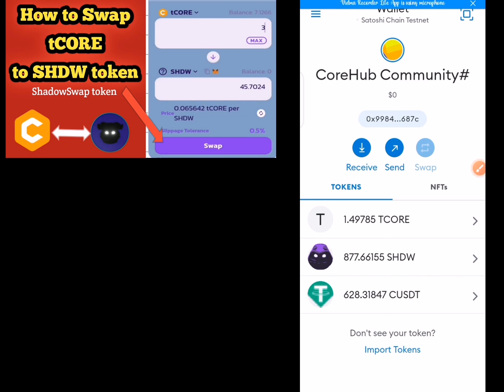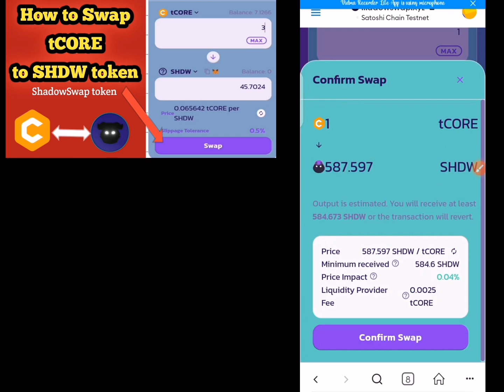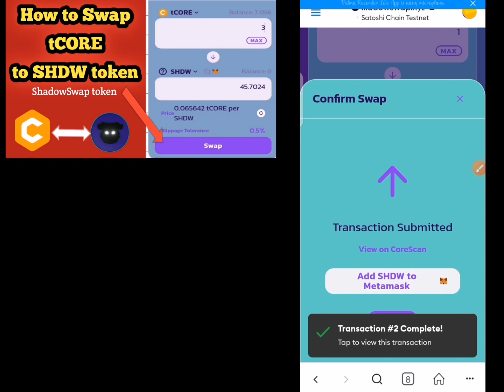How to swap tCORE to other tokens | ShadowSwap Token in Metamask wallet | Satoshi CORE Mining update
How to add ShadowSwap Token in Metamask
How to get ShadowSwap token address
How to swap tCORE to ShadowSwap token
How to import ShadowSwap token in Metamask manually

what is ShadowSwap?👇
ShadowSwap is a one-stop decentralized trading protocol which utilizes the security, scalability, and decentralization of the Core blockchain, creating an open and safe marketplace for traders, liquidity providers, and developers.